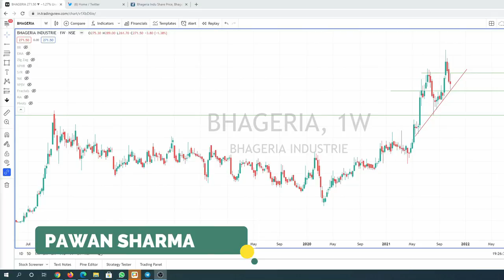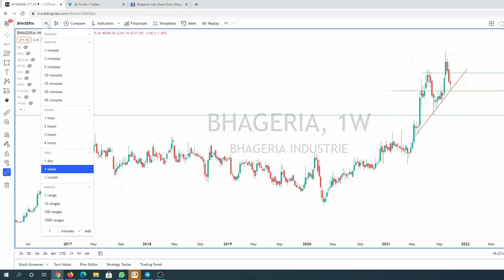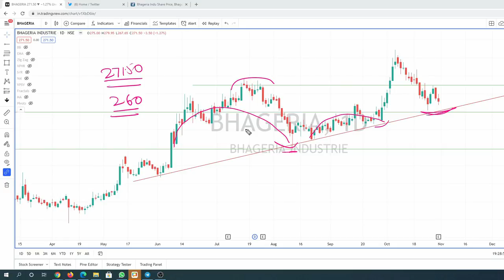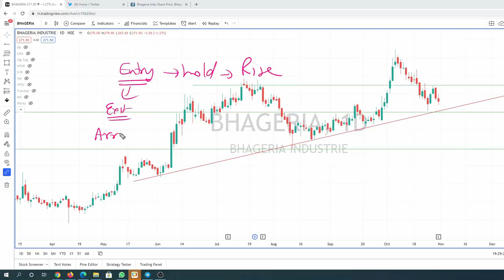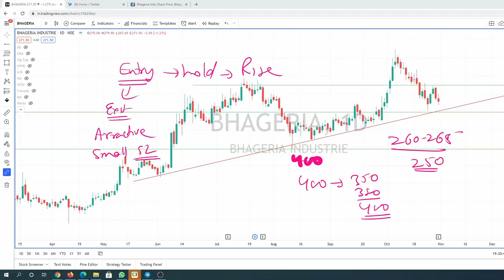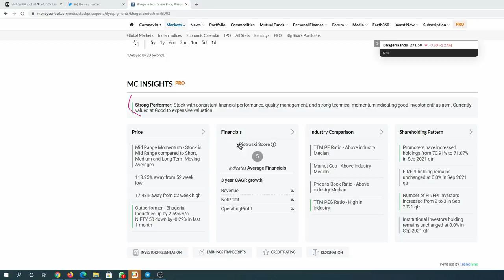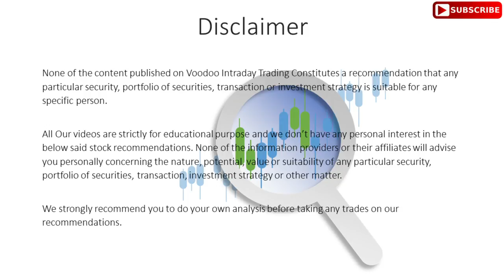Stock of The Month || Target 30% to 40% From Current Price